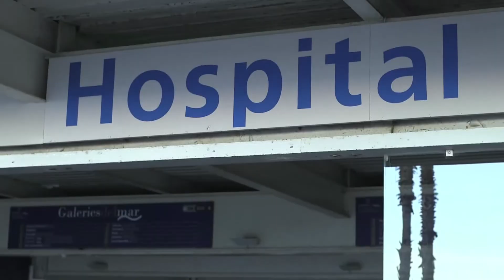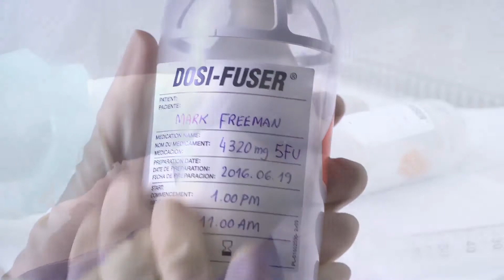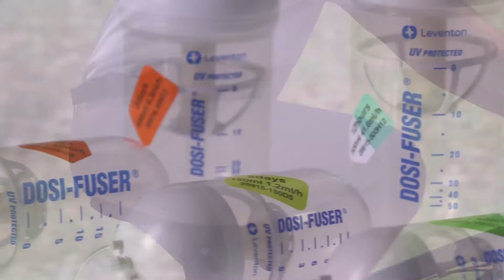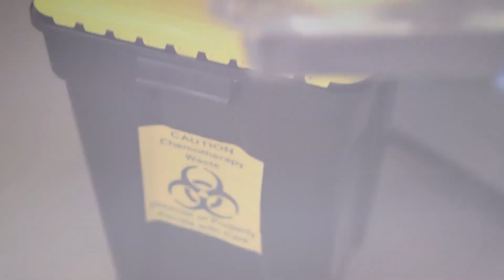Dosi Fuser promo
Vídeo de presentación del dosificador DOSI-FUSER, de la empresa Leventon S.A.U.